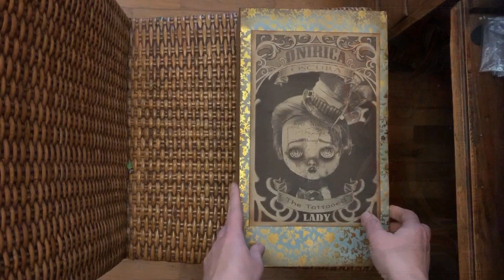UNBOXING Custom Blythe "Onirica Oscura"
Os dejo con el "Unboxing" de mi última muñeca. Espero que os guste.